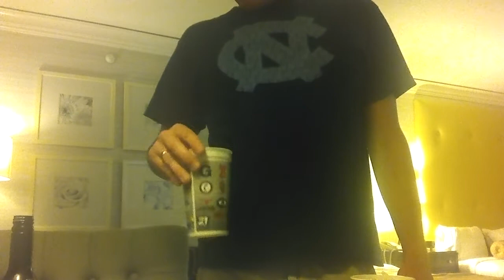One bad beat does not a bad gambler make